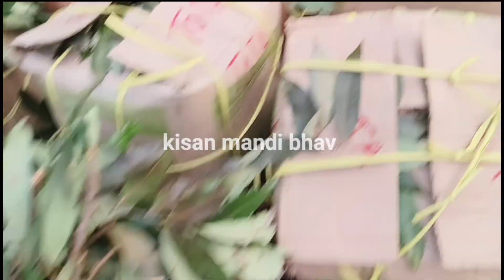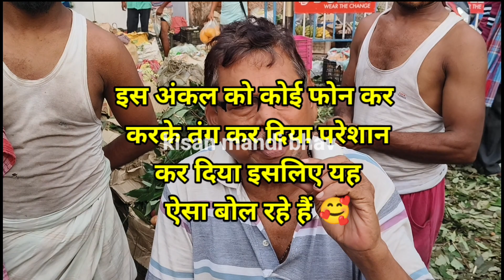litchi azadpur mandi || lichi ke kya bhav hai| shahi litchi muzaffarpur | azadpur mandi bhav today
आज का लीची का भाव | aaj ka lichi ka bhav | lichi bhav dehi Azadpur mandi| ‎@delhifruitmarket

June 1, 2024 दिल्ली 🥭 आम के भाव delhi mango market price mango delhi fruit market

aaj ka lichi ka bhav lichi bhav dehi Azadpur mandi@delhifruitmarket lichi azadpur mandi bhav today

मुंबई का सबसे सस्ता होलसेल फ्रुट मार्केट क्रॉफीट मार्केट।Wholesale Crawford Fruit Market In Mumbai

lichi bhav | lichi fal | malda mango market| muzaffarpur ke lichi | azadpur mandi bhav today

Lichi Market | Lichi Fal | Lichi Market In West Bengal | Sealdah Wholesale Fruit Market | Litchi

27 May 2024 दिल्ली 🥭 आम के भाव delhi mango market price mango delhi fruit market

Lichi Fal | Baruipur Fruit Market | Baruipur Market | Wholesale Fruit Market | Baruipur Kolkata

Lichi Market | Lichi Fal | Lichi Market In West Bengal | Baruipur Fruit Market | Litchi | বারুইপুরে

Lichi Market | Lichi Fal | Lichi Market In West Bengal | Sealdah Fruit Market | Litchi | Sealdah

Litchi hi lichi 2022| आज का लीची का भाव| lichi bhav today|aaj ka lichi bhav|@delhifruitmarket

fal mandi
lichi fal
lichi ka bhav
lichi ki kheti
litchi farming in india
litchi muzaffarpur
litchi price
malda mango market
muzaffarpur ke lichi
muzaffarpur lichi
sealdah fruit market

lichi wholesale market in West Bengal `|  लीची के business || wholesale lichi market

lichi ka bhav kya hai
lichi ka ped
lichi,aaj ka lichi ka bhav
lichi ka paudha kab lagate hain
lichi ka bagicha
kele ka bhav kya hai
lichi ka paudha kab lagana chahie
lichi ka bagicha kaise lagate hain
muzaffarpur ka litchi
lichi ka paudha kaise lagate hain
lichi ka paudha kaise lagaen
lichi ka bagwani kaise karen
lichi ka business
lichi ka ped kaise lagate hain
lichi ka plant kaise lagate hain
lichi ka bhav
muzaffarpur ka lichi
shahi litchi

video enquiry.

lichi holsale market in Bihar
lichi holsale market in Muzaffarpur
lichi holsale market
lichi market in Muzaffarpur
lichi holsale market in Kolkata
lichi holsale market in West Bengal
lichi holsale market in Murshidabad
lichi holsale market in Malda
lichi ka business
lichi ka holsale business
lichi ka wholesale business
lichi fal business
lichi fal
lichi fal wholesale
lichi fal holsale market
lichi ka holsale price
lichi ka  wholesale price
lichi holsale price
lichi holsale market price
lichi fruit price today
lichi fruits market
lichi fruits wholesale market in West Bengal
lichi fruits wholesale market in Kolkata
lichi fruits wholesale market in Muzaffarpur
lichi fruits wholesale
lichi fruits wholesale price
lichi fruits business
lichi fruits wholesale business
lichi fruits wholesale market in Bihar
lichi fruits wholesale market in Gujarat
lichi fruits wholesale market in Delhi
lichi fruits wholesale market in MP
lichi fruits wholesale market in Azadpur
lichi holsale market in Delhi
lichi holsale market in Gujarat
lichi fal wholesale
lichi fal Mandi
lichi ka business
lichi pharming
lichi farmer
lichi fruits farmer in West Bengal
lichi fruits farmer in Muzaffarpur
lichi fruits farmer in Bihar

fruits wholesale market
fruits wholesale market in West Bengal
roots wholesale market in Sealdah
Sealdah fruits market
Kolkata foods marke